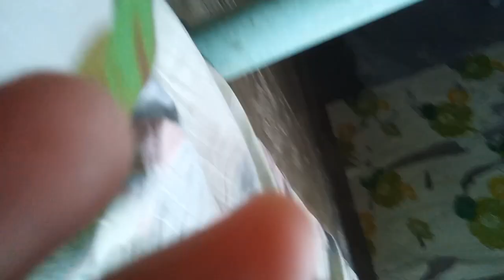sabi ko na I Ep 3 (figure out)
some one here